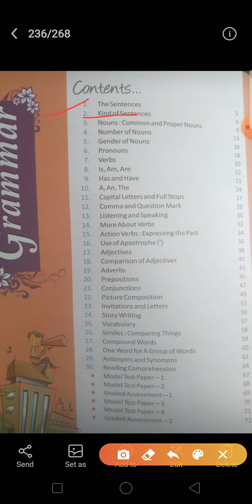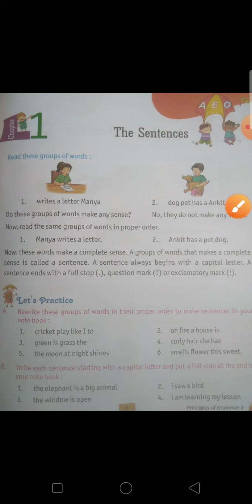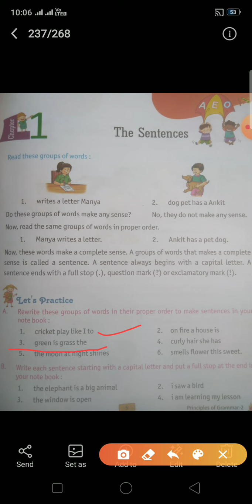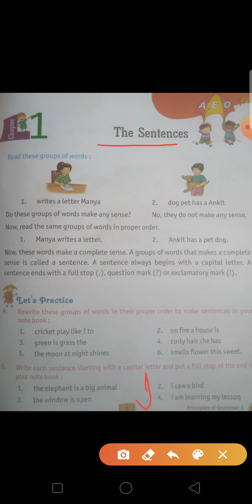Class 2nd English grammar chapter 1st complete